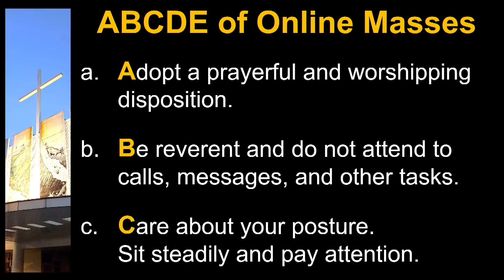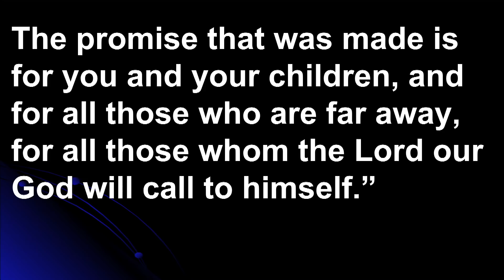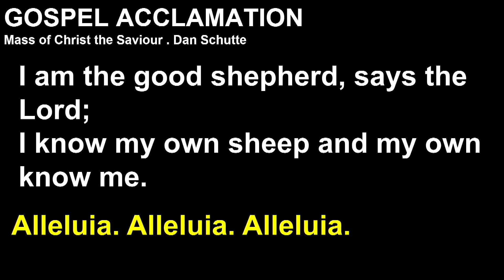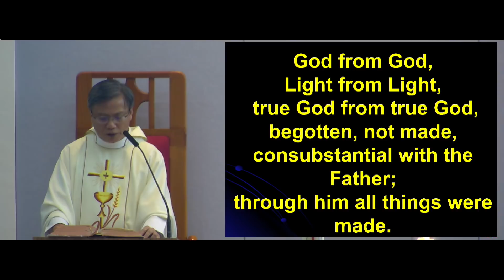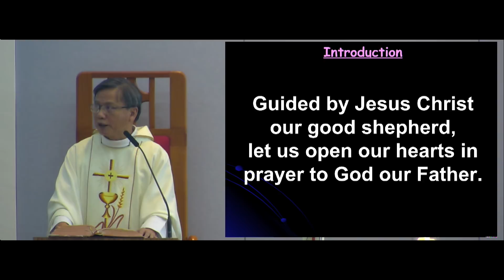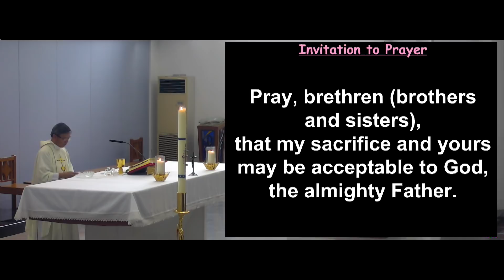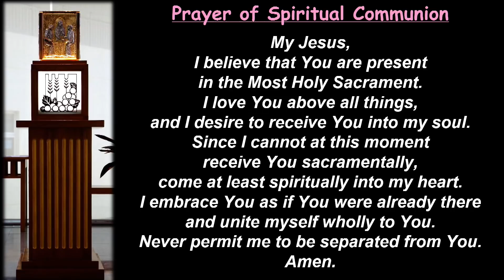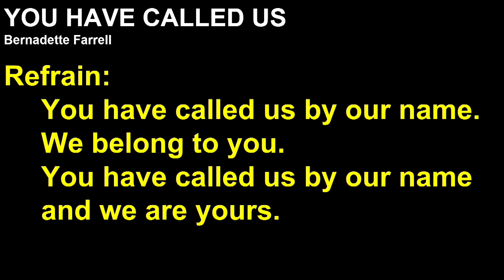2020.5.3 Fourth Sunday of Easter Mass (Good Shepherd Sunday) celebrated by Fr Henry Siew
Church of the Holy Cross, Singapore
Christ declares himself as "the Gate of the Sheepfold". What? How? What does that mean to me?